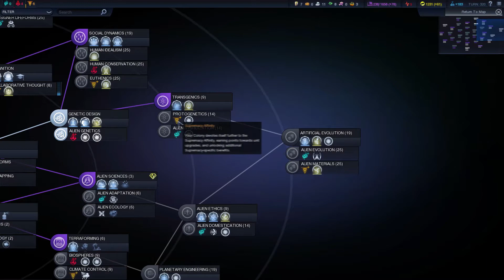Let's Play Civilization Beyond Earth Gameplay Part 10 - An Eureka Moment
In Part 10 of this Lets Play Civilization: Beyond Earth Gameplay Playthrough, DreadZer0 and his fellow colonists face a crisis, but an idea emerges to fix it...

About Civilization Beyond Earth:

Sid Meier's Civilization: Beyond Earth is a new science-fiction-themed entry into the award-winning Civilization series. Set in the future, global events have destabilized the world leading to a collapse of modern society, a new world order and an uncertain future for humanity. As the human race struggles to recover, the re-developed nations focus their resources on deep space travel to chart a new beginning for mankind.

Gameplay:

Like all the other official civilization Games that have gone before it, including Alpha Centauri; Civilization Beyond Earth is a turn-based strategy game set on an alien world with multiple victory conditions through Supremacy, Purity, Harmony or just conquest of everyone else on the map.